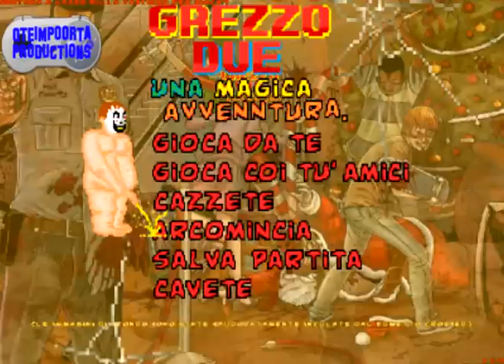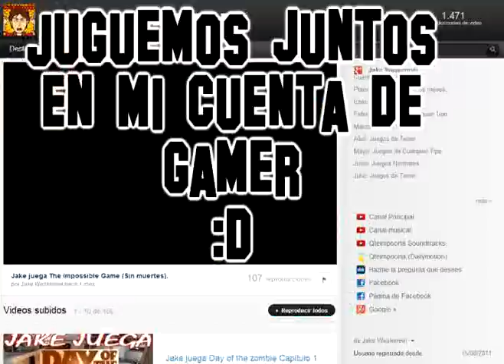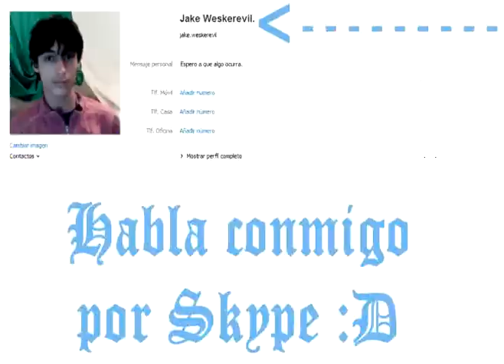Grezzo 2 [Modo historia] Parte 6.